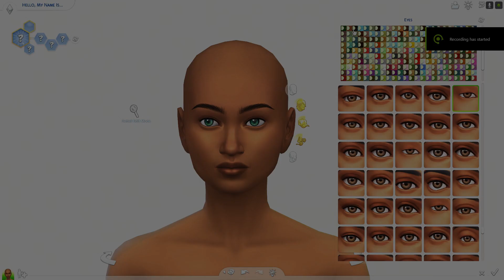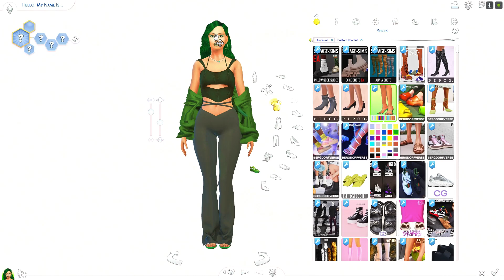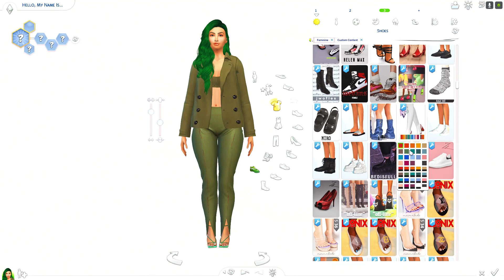Green Sim Lookbook (Rainbow Sims) - Sims 4 CAS + CC Folder & Sim Download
cc folder & sim download link in the video!

~ MUSIC ~